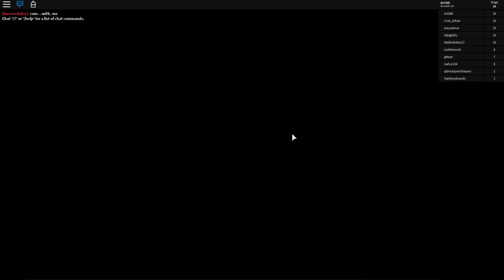Escape Supermarket Obby!